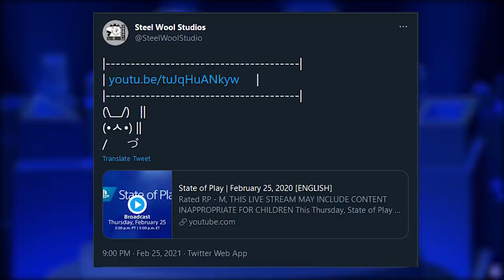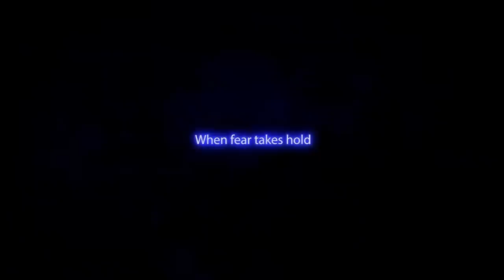FNAF Security Breach Gameplay Trailer Reaction & Analysis (Five Nights at Freddy's News)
We finally recieved a gameplay trailer for Five Nights at Freddy's Security Breach and boy was it worth the wait. The latest entry in Scott Cawthon's chilling animatronic horror series comes from developer Steel Wool Studios, the team behind FNAF Help Wanted and introduces free roam environments, new Glamrock Animatronics and antagonists Vanny and Glitchtrap. This new FNAF Security Breach trailer is full of never before seen gameplay and new environments and this video is both my live reaction to seeing it and a quick breakdown and analysis of everything contained within. So sit back, relax and enjoy a look at the FNAF Security Breach PS5 gameplay Trailer.

You've been watching SuperHorrorBro Mike and this was a reaction and analysis of the FNAF Security Breach gameplay trailer.